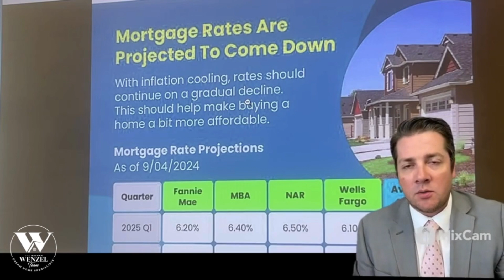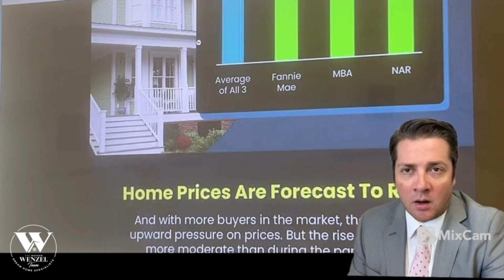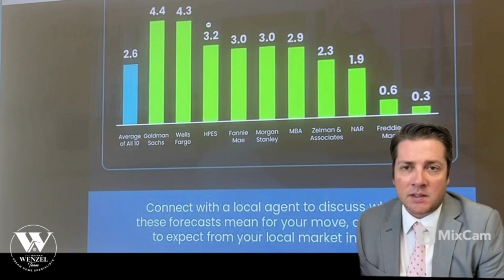2025 Real Estate Market Forecast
📢Ready to get the scoop on what 2025 has in store for real estate? 🏡

✨ Join Nate from the Nathan Wenzel Team as he breaks it all down in our Real Estate Market Forecast! 🎥🔮 Whether you're dreaming of a new home or just love staying in the know, this is for you! 🏡✨ Check out this quick video to get the inside scoop on what’s coming up. 🎥👀 Don’t miss it!